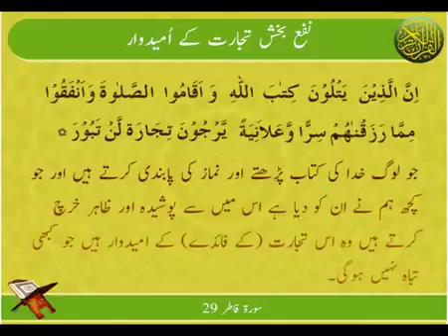Tijarat K Umeedwar | Surat Fatir 29 | Ayat HD Video